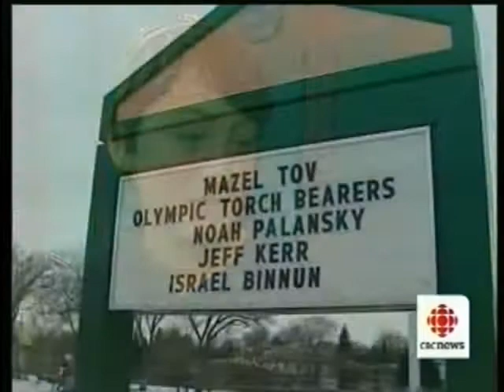CBC News: Winnipeg - Vancouver 2010 Olympic Torch Relay - Winnipeg preview (January 4, 2010)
Preparations for the arrival of the flame the next day...